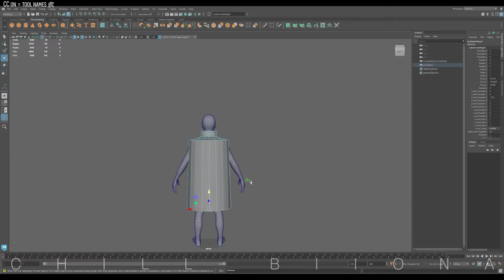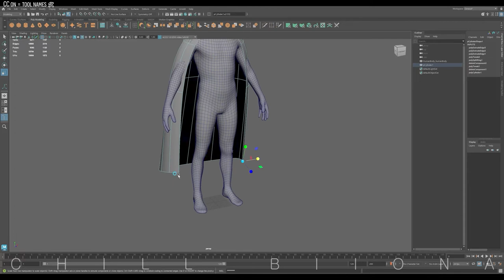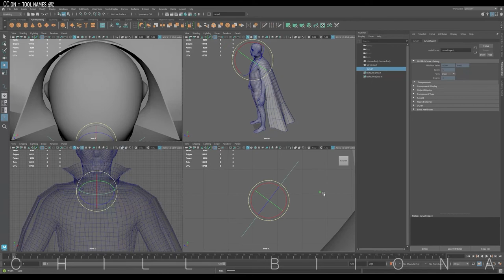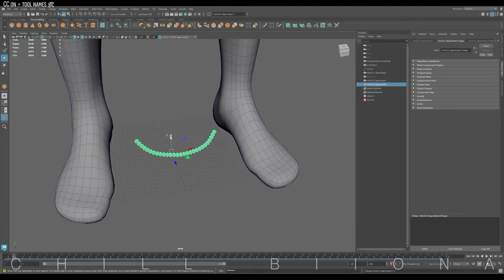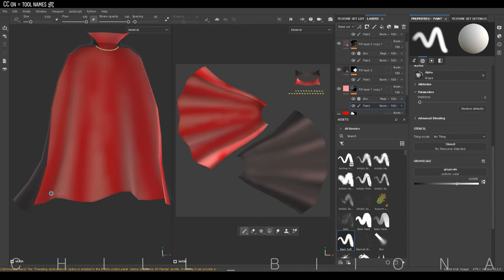Vampire Cape, Speed Modeling & Painting, 3D Maya, Substance 3d Painter/Beginner modeling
Halloween edition the 3rd! Simple Vampire Cape. It is very easy, Let's start!

💡when you turn on CC you can see the tool names and directory

🖥️ Computer spec:
AMD Ryzen 7
32GB Ram